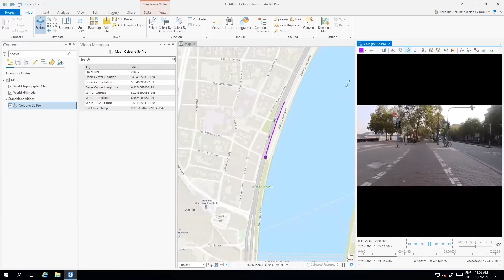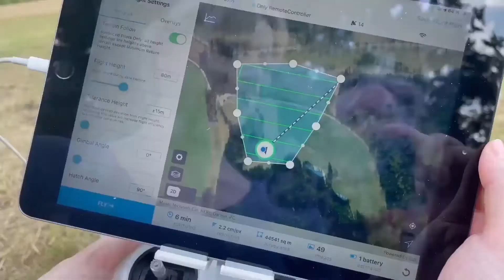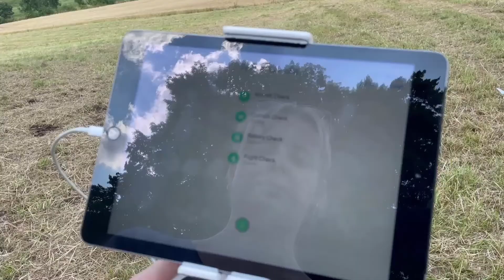Full Motion Video - Metadaten in Videostreams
Full Motion Video ist nicht nur ein Bewegter Punkt auf der Karte, der zu einem aufgezeichneten- oder gestreamten Video passt. Mit Full Motion Video lassen sich im Video Objekte markieren, die georefferenziert in der Karte dargestellt werden. Einzelne Video-Frames werden in Echtzeit in ArcGIS georefferenziert in die Karte integriert und Objekte lassen sich in videos markieren, KI gestützt verfolgen und für spätere Analysen speichern.

Referent*in:
Peter Saiger-Bonnas, Esri Deutschland GmbH